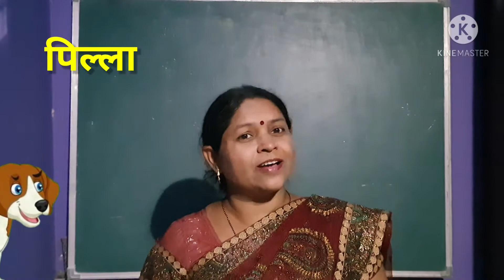पिल्ला - कविता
A interesting poem for kids
performed with action.
Easy to learn  with action.
children can more enjoy with this.